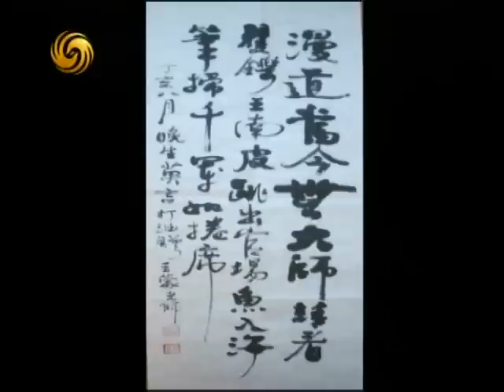锵锵三人行2012-10-18 A:莫言获奖缓解中国"诺贝尔焦虑症"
嘉宾：王蒙 查建英

简介：从10月11日得知获得2012年诺贝尔文学奖到18日在北京公开亮相，中国作家莫言经历了万众瞩目的8天。在这8天中，莫言七次谈到获奖感受。从最初"惊讶惶恐"，到"不能代表什么"、"对夺奖已麻木"，"一切都像过眼烟云"，莫言始终谦虚面对已获得的巨大荣誉。